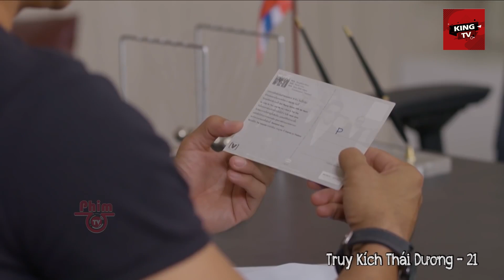Giả Trai Vô Bar Bay Bổng Được Em Đào CĂNG TRÒN Phục Vụ Tận Tình | TRUY KÍCH THÁI DƯƠNG | KingTV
️🥊️🥊 Tên Phim: TRUY KÍCH THÁI DƯƠNG | KingTV

️🥊️🥊 Diễn viên: Kawiyanat Herrmann, Fah Sarika, Pimchanok Leuwisedpaiboon, Bai Fern, Fern Nopjira, Pete Thongchua, Film Rattaphum, Yo Yosawadee, ...